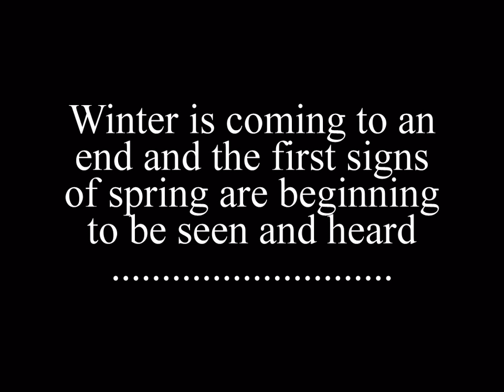Vivaldi - "Spring"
Listen to "Spring" by Vivaldi while watching scenes of Lake Ontario waterfront parks and trails in March 2009.